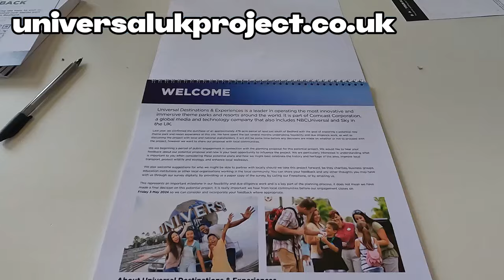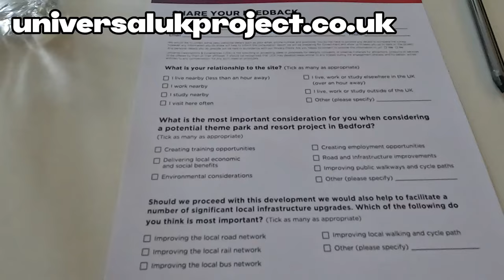I Visit UNIVERSAL STUDIOS UK Engagement Event | How Likely?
Today Universal Studios held their first public engagement event for their Universal Studios UK Theme Park proposition just outside of Bedford. So I popped down to get the latest information and updates on this exciting project, watched the presentation, and gave my thoughts on the status of the planning and how likely I think it is to go ahead.

Exciting times for the UK theme park industry! Do you think Universal will get planning and go ahead with this game-changing project?